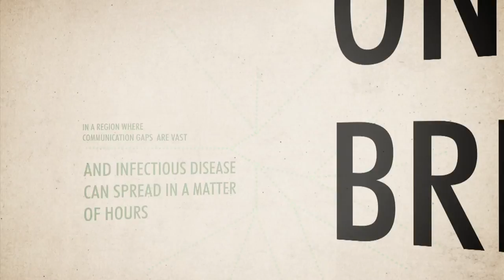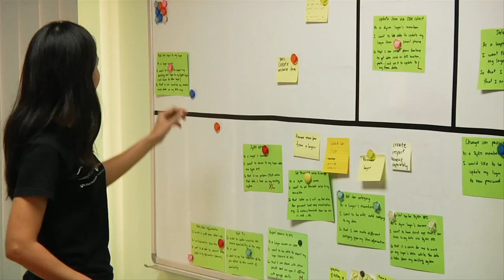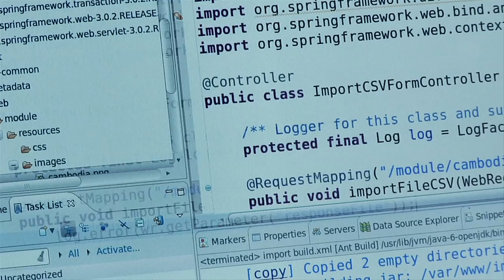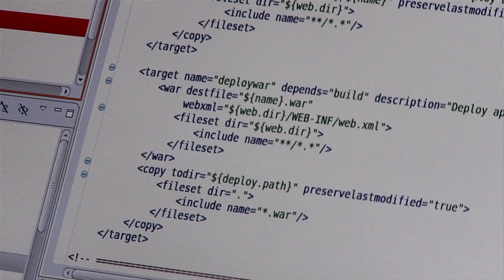What is InSTEDD?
At InSTEDD, we envision a world where communities everywhere design and use technology to continuously improve their health, safety and development. This video takes you to our iLab (innovation lab) in Cambodia helps make that happen.